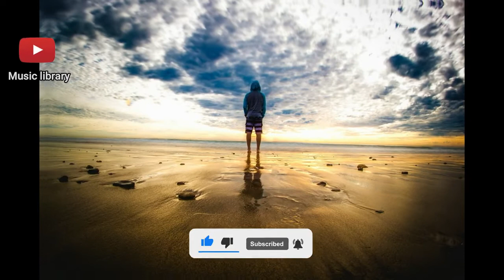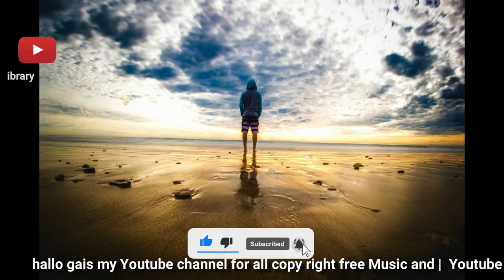Cartoon On On feat Daniel Levi Vlog Backround Music for copyright free youtube audio library Chill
no copyright youtube audio music stok music audio library no copyright
how to download copyright free music from youtube video background for free
copyright free music youtube audio library use free copyright music hip hop,
copyright free music for youtube videos, copyright free music, ➤➤content & creator

Download free and safe music for content creators (Free Music, No Copyright Music, Royalty-free Music, and Creative Commons ;

➤ Licence:

⚠️ You’re free to use this song in any of your YouTube videos, but you
MUST include the following in your video description (Copy & Paste)

✅ About using the music:

- You can NOT use the music as background music for your own musical work without our consent.
- You can NOT use third-party software to download the video/track, always use our
- You MUST request a license if you wish to use the music on any kind of commercial
- More info about how to use Audio Library Plus music in your videos here: